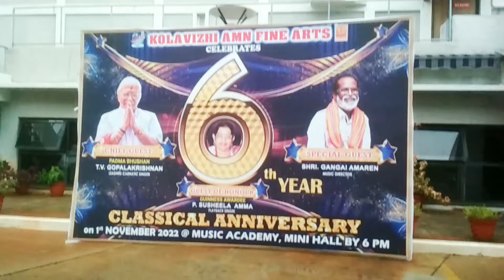KOLAVIZHI AMN FINE ARTS. 6th. Celebration. Guest P. susheela AMMA.